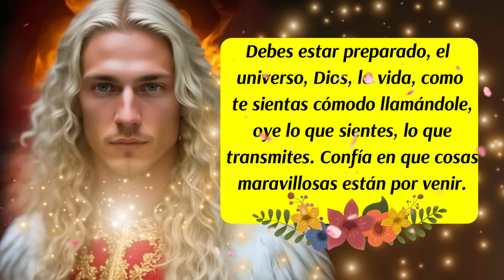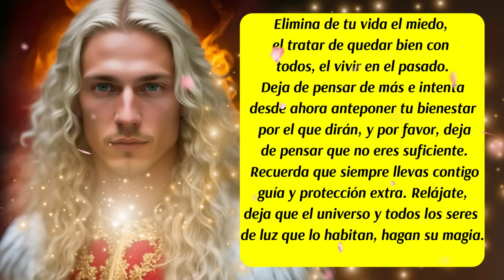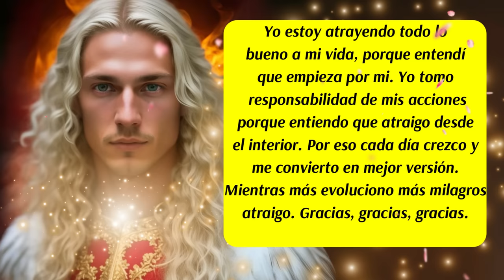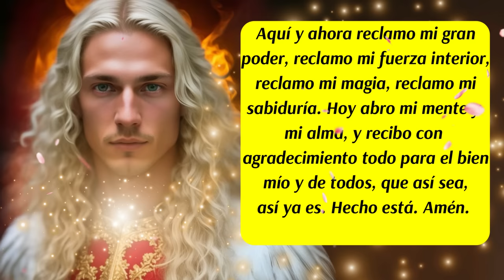💌LLegará lo que pediste🙌Él ajusta tus cuentas🙏Cargado de favor y no más excusas🌈Arcángel Metatrón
00:00 Presentación y Bienvenida
00:17 Inicio del Mensaje de los Ángeles y del Arcángel Metatrón
00:30 Los Ángeles te hablan
00:40 Arcángel Metatrón te habla
01:06 Consejo del día
01:29 Mensaje de tus Guías Espirituales
02:15 Los Ángeles te hablan
02:46 Decreto del día
04:10 Arcángel Metatrón te habla
05:20 Ritual de Manifestación al Universo
05:58 Arcángel Metatrón te trae 3 Lecciones de Vida
06:35 Los Ángeles te hablan
07:45 Código Sagrado
08:13 Oración al Arcángel Metatrón para limpiar las Energías del día
08:52 Los Ángeles te hablan
10:00 Despedida
✅ISRC: USUAN1100748
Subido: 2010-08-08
✅Link de la página